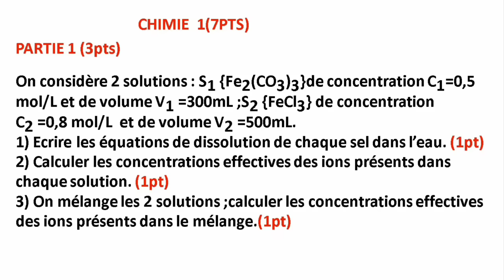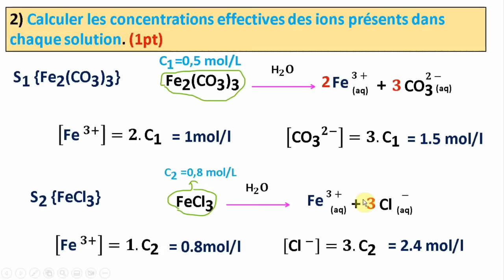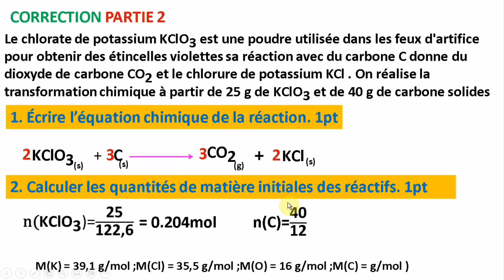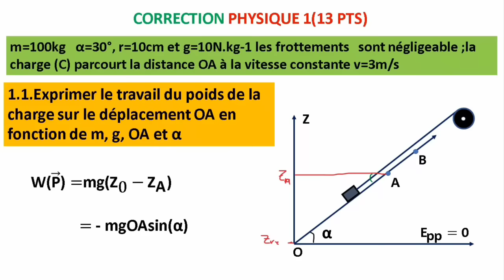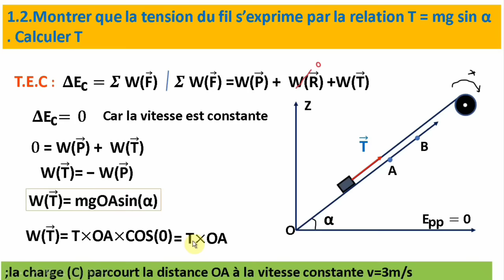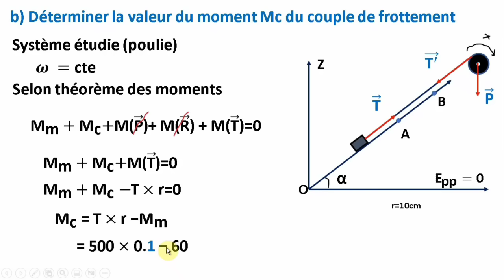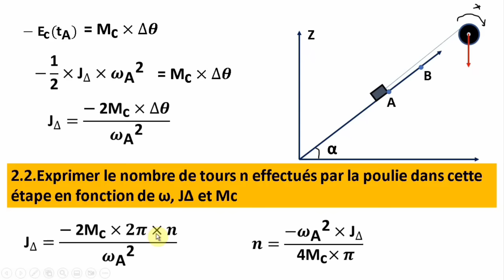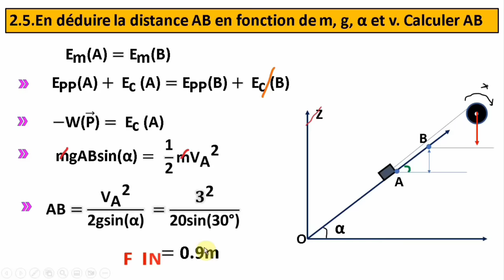Controle 2 physique 1 Bac Modèle numéro 3